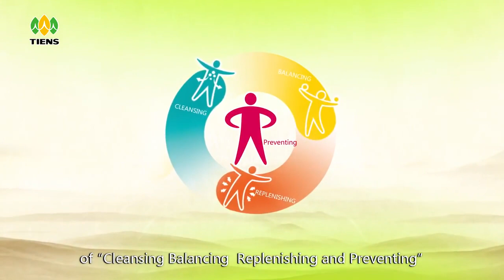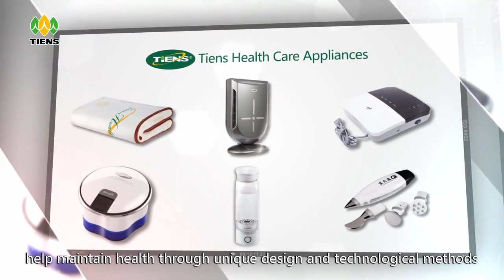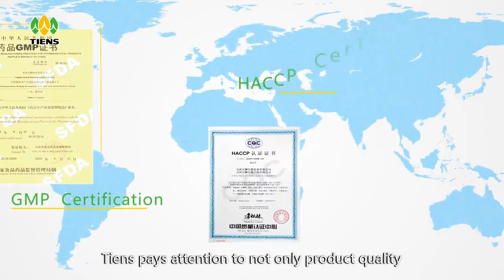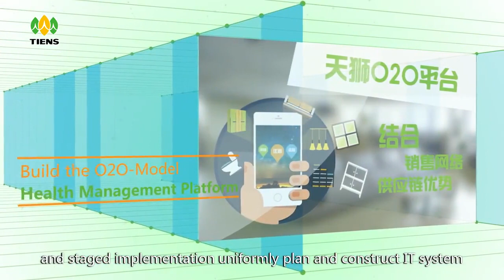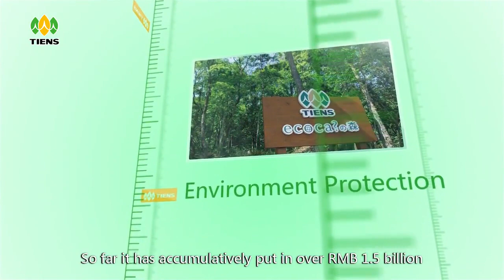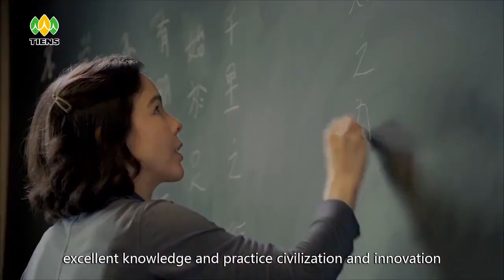Path of Tiens in English